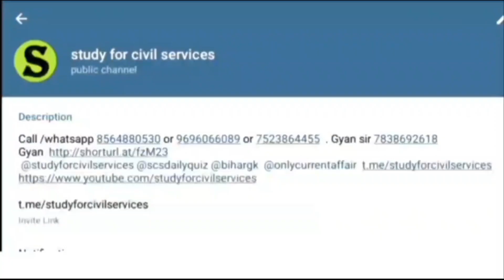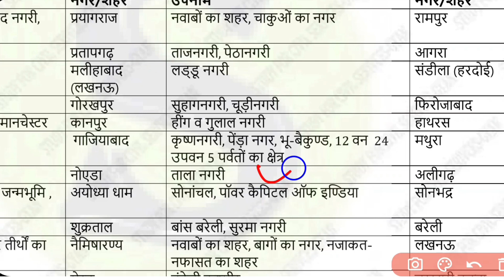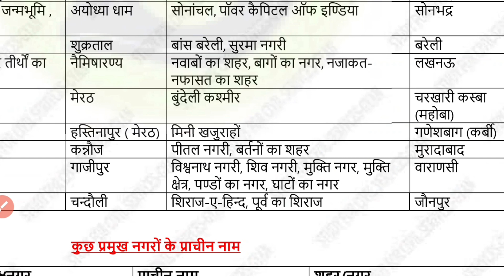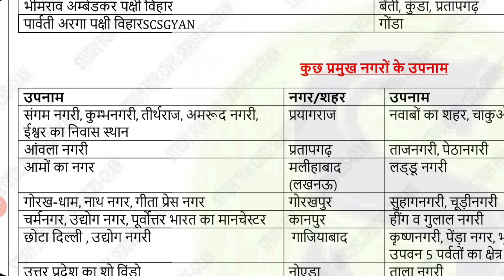up special gk in hindi| up general knowledge in hindi | up static gk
3FR study for civil services T AUTHENTIC, GENUINE REAL SELECTION MATERIAL चाहिए तो सिर्फ और सिर्फ 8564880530,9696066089,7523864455 पर ही कॉल या WHATSAPP मैसेज करें (ज्ञान सर से बात करने के लिए आप 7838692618 पर WHATSAPP कर सकते हैं ) इन चार नम्बरों के अलावा हमारा कोई association,
collaboration,franchisee,stationary, bookshop किसी के साथ नहीं है! कई स्थानों में studyforcivilservices के नाम से जो नोट्स बेचे जा रहे हैं वो हमारे नहीं हैं ( हमने मंगवा के चेक कर लिया है, इसलिए और कहीं से न खरीदें अन्यथा आपका पैसा और समय दोनों ही WASTE होगा, जो लोग हमारे नाम पर नोट्स, बेच रहे हैं उन पर जल्द ही उचित कानूनी कार्यवाही की जाएगी ( आप छात्र है इसलिए थोड़ा सतर्क रहें और सिर्फ ऊपर दिए नम्बरों से ही खरीदें या हमारे YOUTUBE, TELEGRAM के FREE INITIATIVES PICS, QUIZ,TEST SERIES, COMPILATION, LISTING, PAPA VIDEOS, STRATEGY, PLAYLISTS का लाभ उठाएं!

सबसे पहले telegram को google playstore से ये वीडियो

• TELEGRAM को कैसे ... देखकर install करिए, फिर इस लिंक को TELEGRAM APP से OPEN करिए और तुरंत FREE मे JOIN कर

/gyanrakeshmishra1